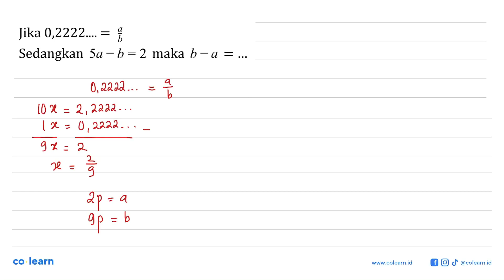Jika 0,2222_ = $ Sedangkan 5a - b = 2 maka b -a =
Topik atau Materi: Operasi Pecahan Bentuk Aljabar - OPERASI DAN FAKTORISASI BENTUK ALJABAR - ALJABAR - Matematika Kelas 7 SMP -

Sumber Soal: Questions From ADS Input , N/A

00:00 : Bedah Soal
01:00 : Konsep, rumus dan pengertian Operasi Pecahan Bentuk Aljabar
01:18 : Langkah penyelesaian soal
01:09 : Jawaban akhir
01:39 : Penutup